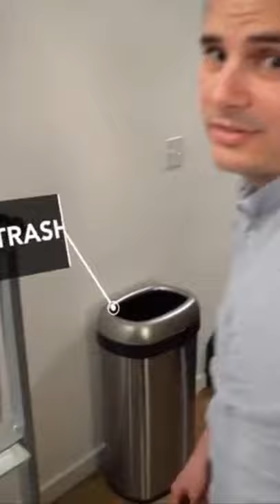Stainless Steel Step Trash Can , Pedal Garbage Bin for Kitchen, Home, Office - Home & Kitchen#shorts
Hi Friends❤️

Today Video : Stainless Steel Step Trash Can , Pedal Garbage Bin for Kitchen, Home, Office - Home & Kitchen#shorts

RtxツBilal
CLAN 👨‍👩‍👧‍👦
RtxツArmy